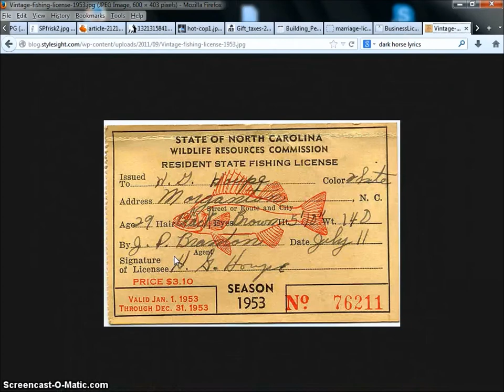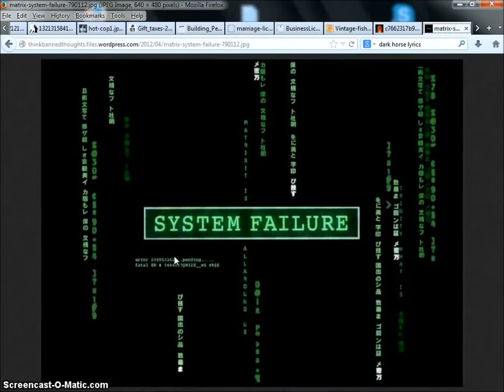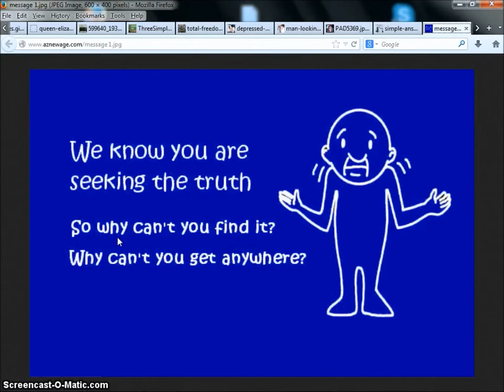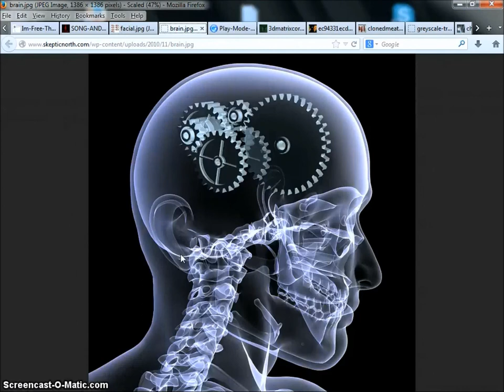What is the matrix?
Enjoy your deprogramming, try not to let your brain explode.

Sorry I am not a pro-editor and when you have no mouse it gets difficult.. wrote this in 20 minutes and took 4 days to get this somewhat right lol please re-do it if it speaks to you. and you have a voice for poetry I am lacking in that dept.

part1

Go live your life on top of a mountain
and you'll be closer to god than anyone whose claimed to have found him
I never knew why I was so enraged
It's all because we've all been caged
We get a few square feet and call it a home
this aint livin this is prison we're all alone
man made this crap and god created that
we turn our back on that for a boardered up map
I'm tired of being programmed and rewired
stolen at birth can't have a seat til I retire
all to build some elites empire?
they call it a person I call it a prison
we've been effectively stocked like livestock chickens
so don't be here or there or out past curfew
 and if you do we'll stop and search you
throw you an orange pair of pants and a shirt too
pepper sprayed tazed and beat just to hurt you
i guess that part of the perks of being a jerk to
askin permission from the mafia for livin
can't just build a home unless a permit is given
get married have a business or even go fishin
i guess this is what the devil really envisioned
but destroying this system is simply my mission
you see, the squirrel doesn't pay a fee for existen
no taxes his peanuts or puts him in prison
cause he is free on a whole 'nother dimension
doesn't owe excuses or even utters a mention
so this illusion is going to tumble
the rule of the law not the rule of the jungle
you didn't understand and he didn't even mumble
cause you've effectively programmed to catch it and fumble

part2

so sit inside your jail cell, inside your prisons
telling you your life's decisions with a lying television
most don't know why they're tired, why? that's a given
we're all from one god everyone is his children
creation or evolution we're all just siblins
adam and eve or a common ancestor, race is an invention
we're all brothers and sisters that something nobody mentions
making you forget was the devils intentions
as long as we fight amongst ourselves will never see their true visions
lets blow it off the hinges man screw the division
coming together is the keys to the doors of our prison
what would we do without government how could we not live with it
assault rapes and murder is the only thing prohibited
theft doesn't exist in this world, we just visitin!
so bring back the family and hug the kids again
possessions and pride, set them aside
can you see this world through a new pair of eyes
can you see the proof of the truth and the lies
dont be scared to ask the who's and the why's
3 simple rules life liberty and person freedom
man in the mirror? give them what they want to see then
They dont want simple answer the undeniable truth
whats the real problem the problem is YOU

part3

Your programming started in the classroom
where you had to ask just to use the bathroom
permission needed just to speak
raise your hand just to get out of your seat
and when the bell rang you got a second to take a leak
and if you rebel pills is(should've been "are"... whatever) all you will eat
cause the sane are insane when they think what they speak
and now your 18 so you say you're free
but take a look and you'll see
you wont even get one ounce of peace
2 hours getting ready after 8 hours sleep
an hour for your lunch in between an 8 hour streak
an hour getting home cause traffic is peaked
an hour for the dinner cause the kids gotta eat
and then comes the homework cause kids gotta succeed
you got to show the next breed how to be exec-thieves
and with your 2 free hours you watch a tv
and you want to tell me you believe to be free?
its the same song each ... each ... each week
it's like your stupid lame brain is stuck on repeat
and instead of telling the government they can beat feet
we just stand there and accept our total and utter defeat.

Freely distributed no rights reserved as intended by a free internet, this is now considered public domain and all rights are held collectively by all of youtube and the internet from now until eternity.